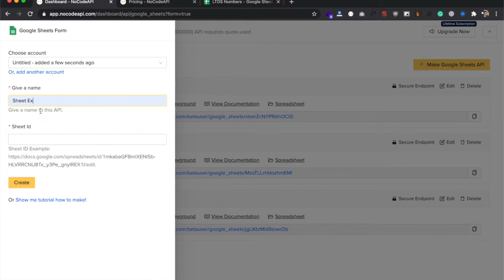Add Multiple OAuth Accounts - NoCodeAPI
Now you can easily add multiple OAuth accounts for Google Sheet, Google Analytics, MailChimp, YouTube, Pocket, & more.